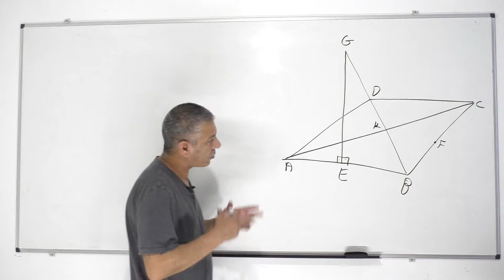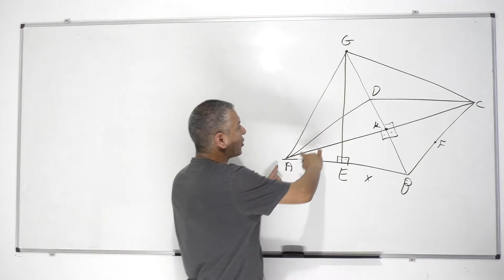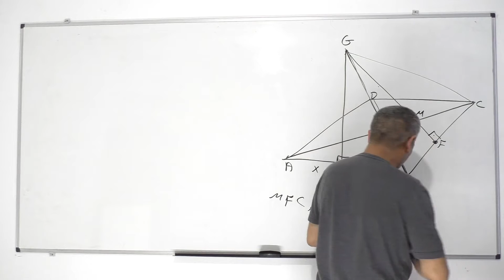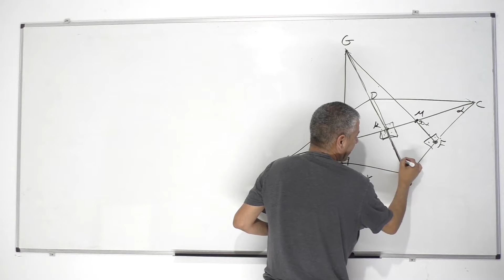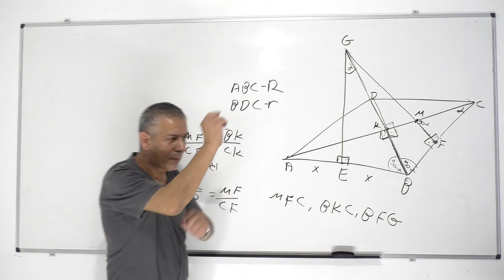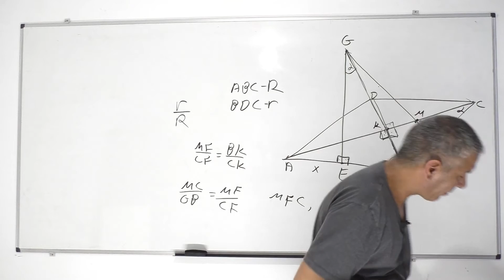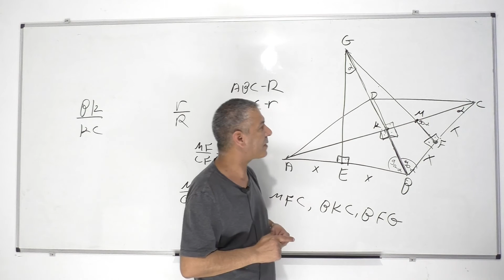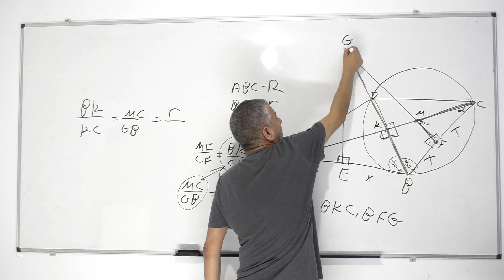פתרון בגרות 581 קיץ 2018 מועד א שאלה 4 -גיאומטריה עם מעגל.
581 קיץ 2018 מועד א שאלה 4
0:00    פתיח
0:08    סעיף א
6:33    סעיף ב
10:13  סעיף ג,1
16:38  סעיף ג,2